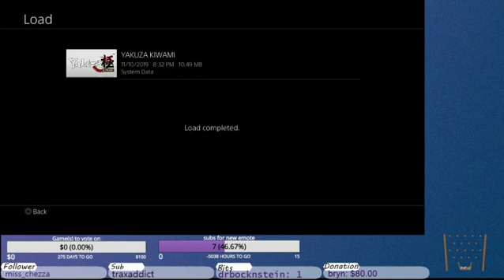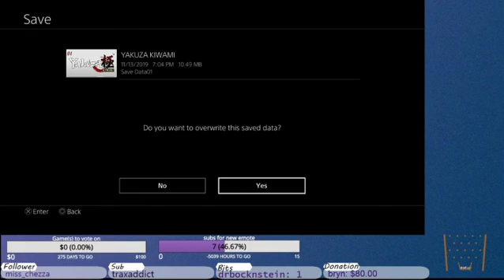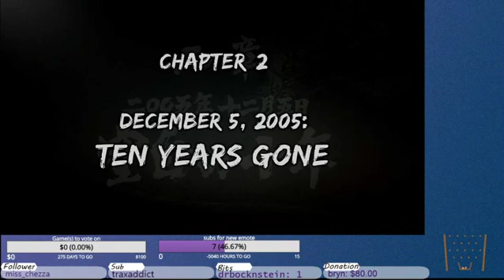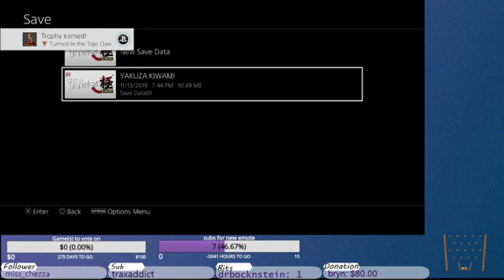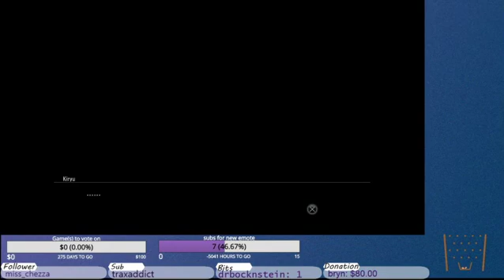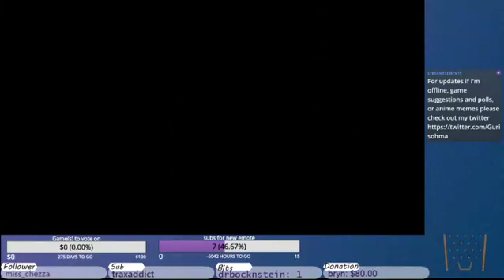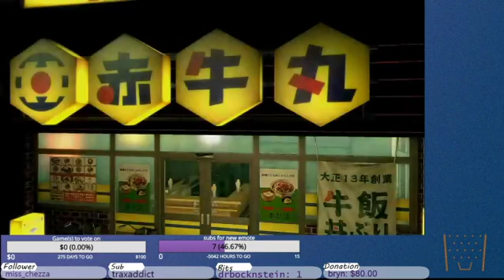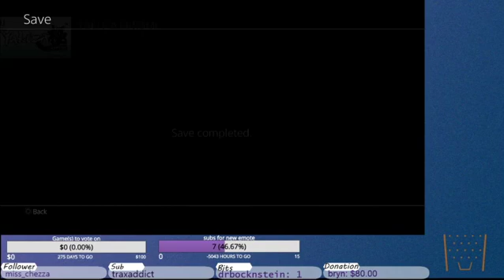Yakuza Kiwami part one: Back in the family